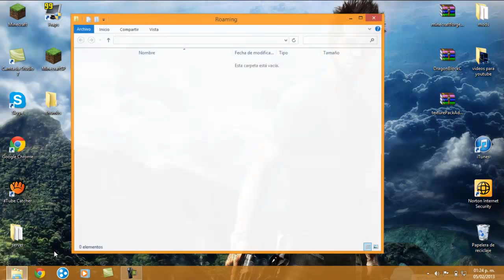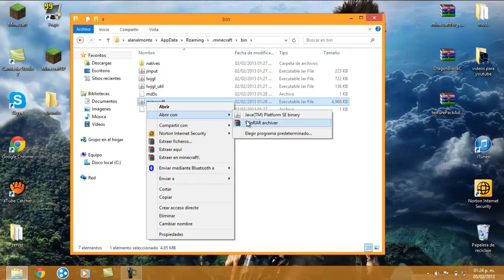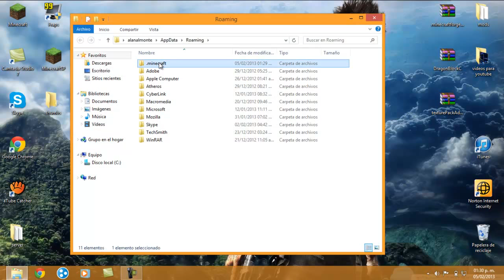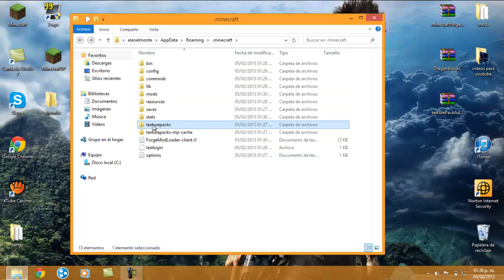Minecraft 1.4.7 como instalar elmod de dragon block c